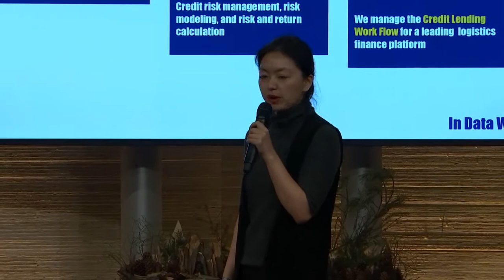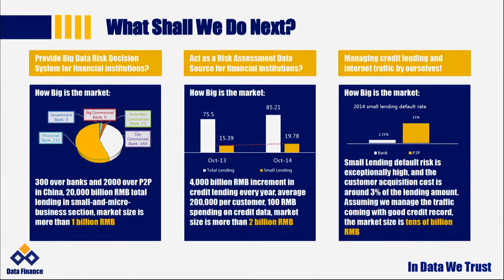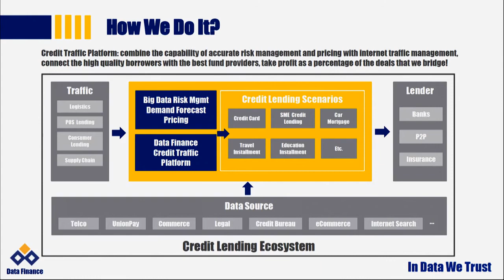2015 Data Finance